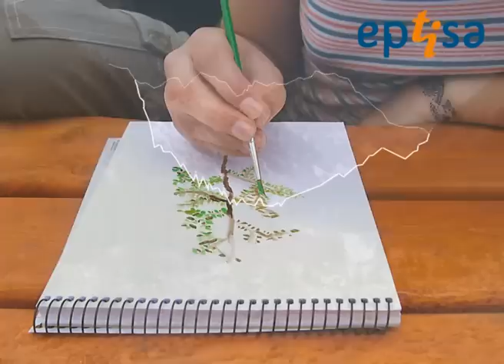Eptisa - Christmas 2013